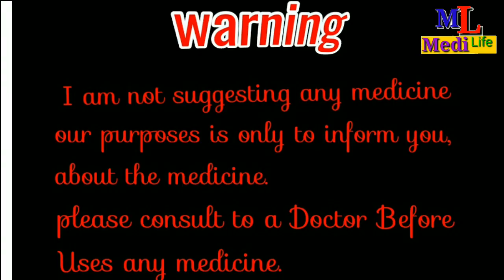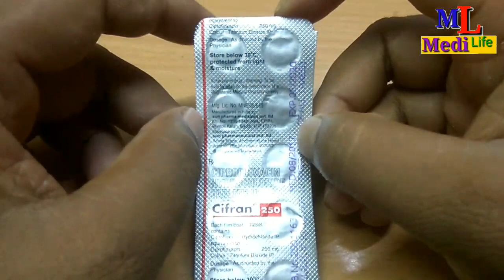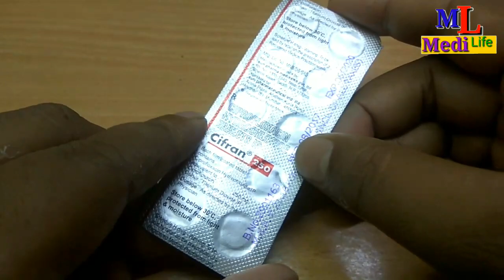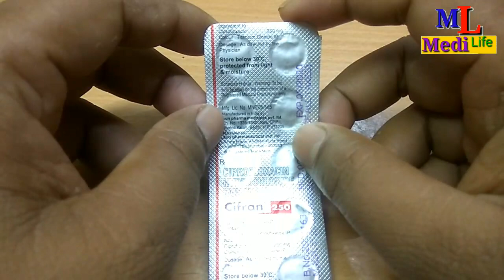Cifran 250 mg Tablet/benefits/Uses/in Hindi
Hi

Cifean_250mg# medilife